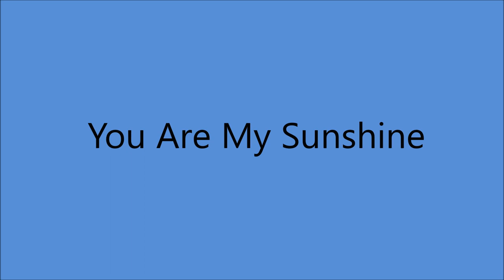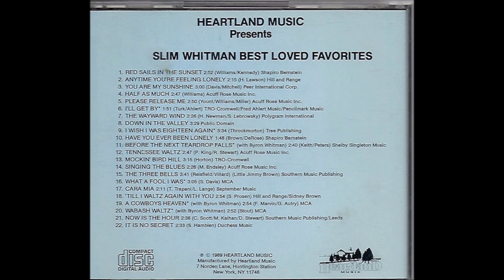Slim Whitman - You Are My Sunshine [c.1989].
[It Is Claimed That Oliver Hood Wrote the Song in the Early 1930's
 and Performed it at a Veteran's of Foreign Wars Convention in Georgia].
1st. Recorded 22 August 1939
          by the Pine Ridge Boys on Bluebird 8263 A [no composer credit]
2nd. Recorded 13 September 1939
           by the Rice Brothers Gang on  Decca 5763 A [Paul Rice Credited]
Paul Rice Claimed to Compose it in 1937
Jimmie Davis Bought the Song & Rights from Paul Rice
This Song is One of the Two Official Songs of the State of Louisiana
Most Famous Version Recorded 1940 by Jimmie Davis

1957  Joined the Grand Ole Opry
1968  Country Music Hall of Fame MUSEUM
                'Walkway of Stars"
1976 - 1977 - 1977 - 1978